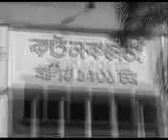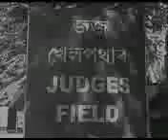Who is himanta ? হিমন্ত কোন? জানিবলৈ ভিডিঅটি এবাৰ চাওঁক.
Video by Do:nyi ramen